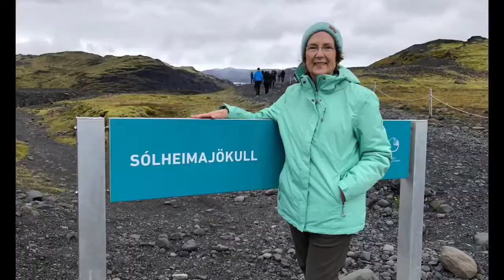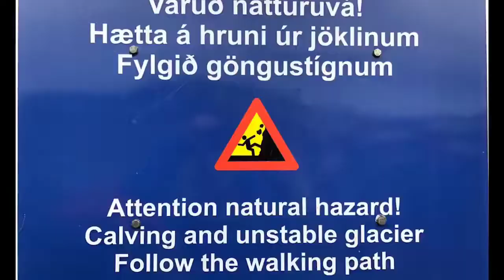Iceland September 2018: Golden Circle, South Coast & Hótel Rangá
Holiday in Iceland with our parents - September 2018 featuring the Golden Circle, Seljalandfoss, Skógafoss, Sólheimajökull, Dyrhólaey, Vík & Hótel Rangá.